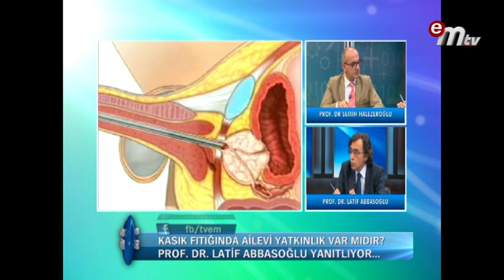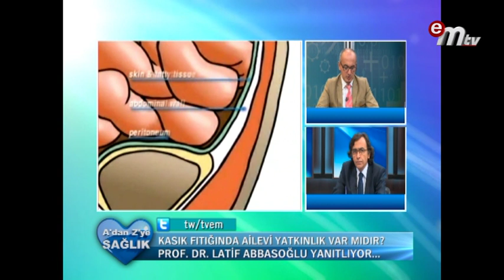KASIK FITIĞI NEDEN OLUR? KALITSAL MIDIR?